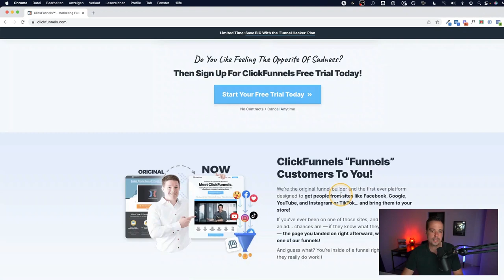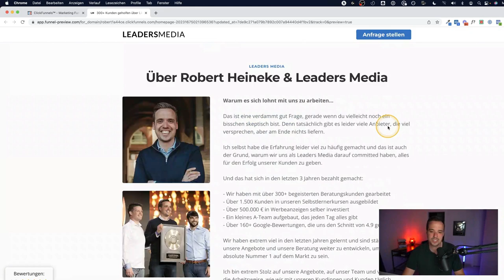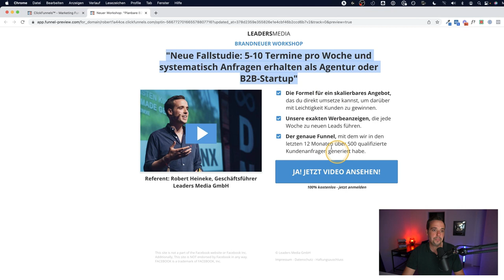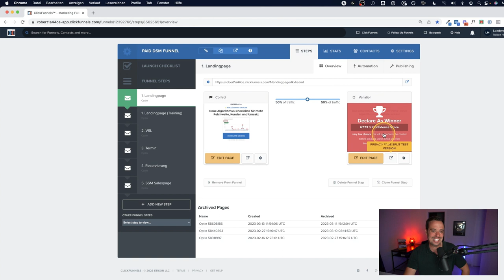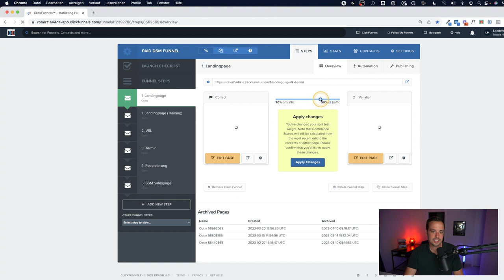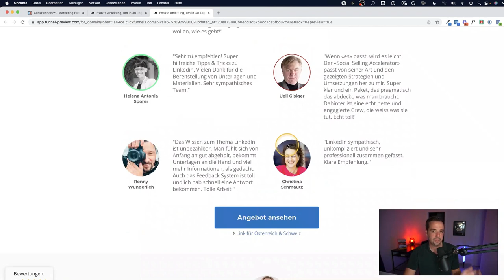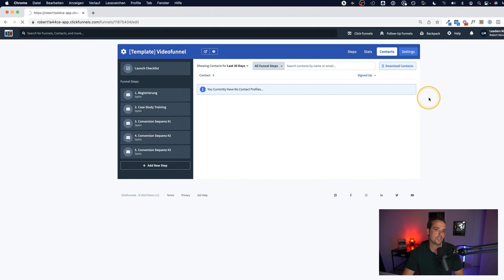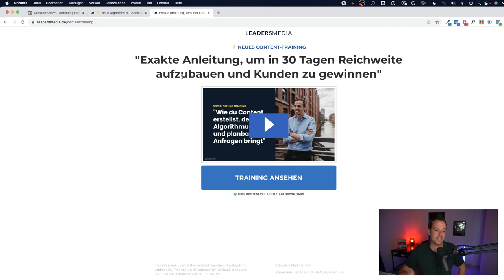Schritt-für-Schritt Clickfunnels Tutorial 2023 deutsch [+exakter 1+ Mio. LinkedIn-Funnel]